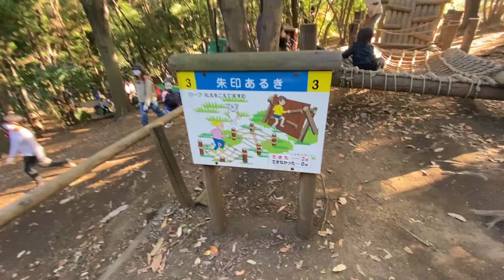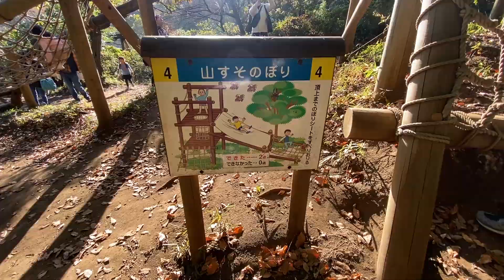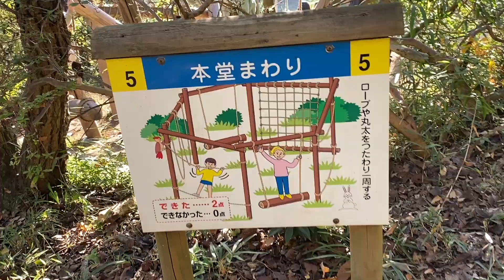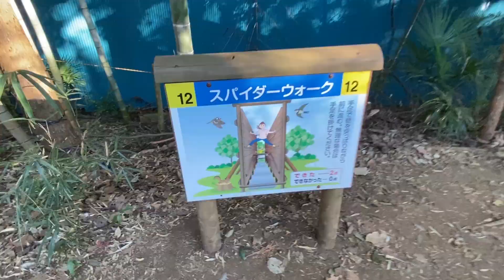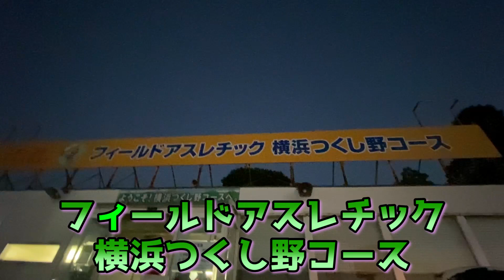【アスレチックに挑戦】完全制覇なるか？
虫博士になるためには体力作りも欠かせない！今回はアスレチックに挑戦してきました。絶叫するシーンもありましたが、とても楽しかったです！いつかアマゾンに昆虫採集にいきたいな。